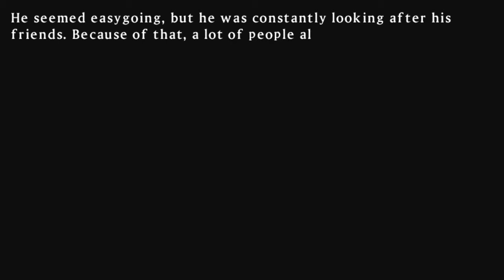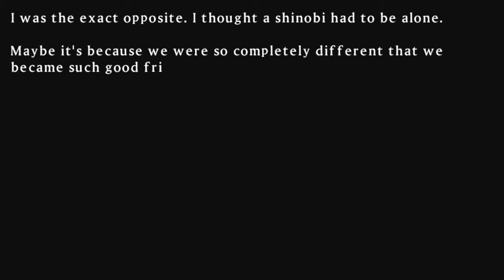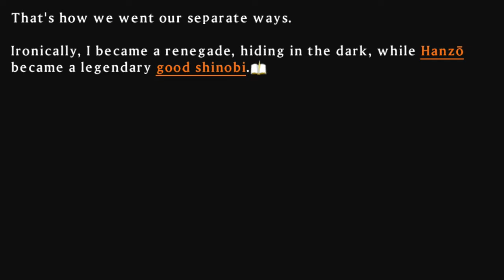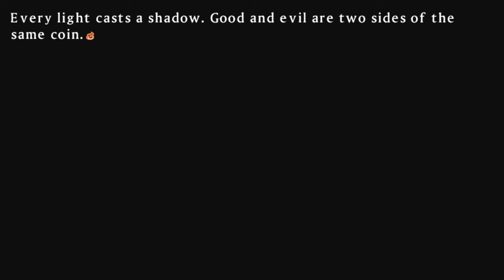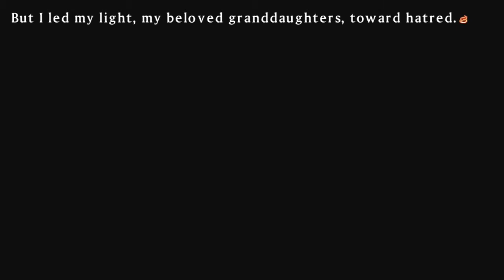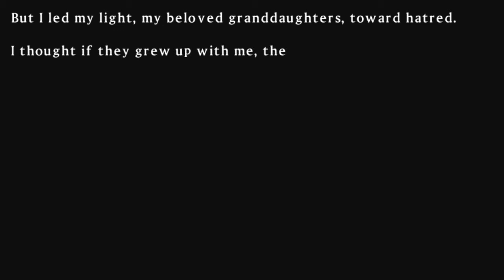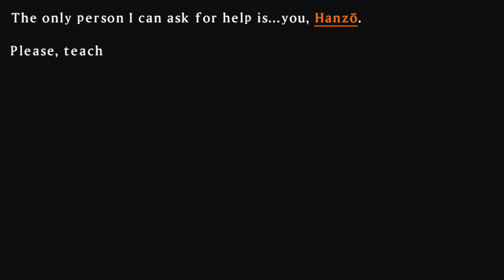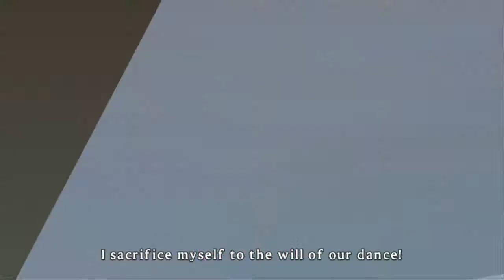♥56 WTF AM I PLAYING!? (Chapter 4-01) Secret Bibliophile.